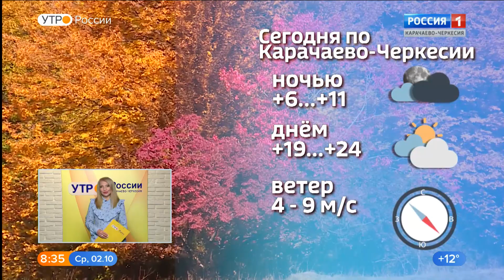Утро России. Карачаево-Черкесия 02.10.2019